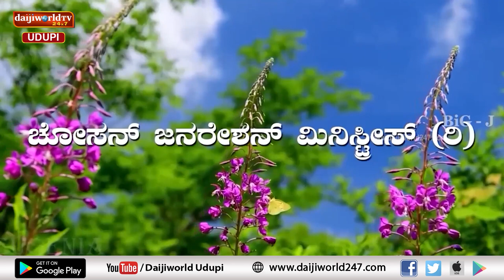Bidugadeya Sandesha | Message by Ps. Peter Quadros | 20.01.2024